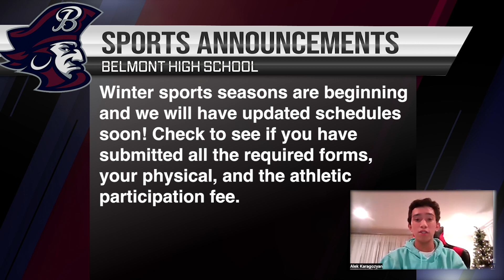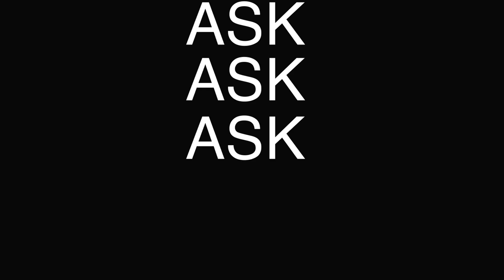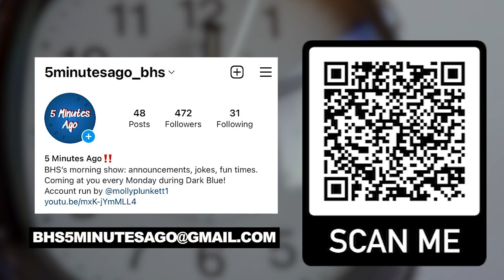5 Minutes Ago I December 5, 2022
Long time no see 5 Minutes Ago fans! We are excited to be back with two guest hosts, juniors, Thiago Rodrigues and Ami Diao, and one less host as Asa has some rugby business to attend to (I hear he misses the show very badly). This week we asked you what activity you would replace soccer with in the World Cup.

General Announcements:
Congratulations to our Marauders of the Week: Chivon Coyne, Dylan Cumbo, and George Fotis.

Q2 progress reports come out Dec. 19th

The underclassmen semi-formal is on Dec. 9th from 7-9 PM. Waivers are required and can be found in the main office.

Sports Schedule:
 December 6th
Boys Basketball vs. Waltham 6:00 PM

December 10th
Wrestling @ Devin Ness Memorial Tournament 8 AM

Arts Announcements:
A huge congratulations to all the musicians that made senior districts! Best of luck in all your future performances.

QOTW:
Do you prefer no snow days or a ton of snow days?